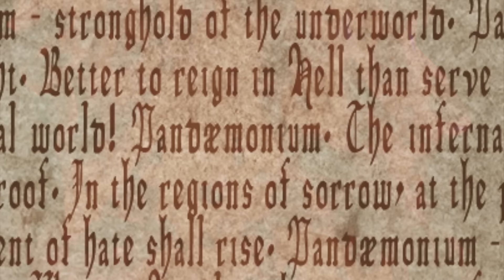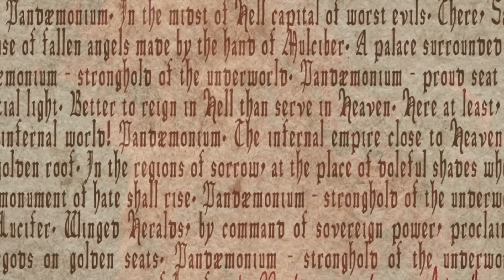ATROCITY - Pandæmonium (Full Song) | Napalm Records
Ltd First Ed. 6-Page-Digipak CD inkl. Treasure Hunt! The latest ATROCITY opus "OKKULT" is the start of an album trilogy! ATROCITY shows a musical diversity and delivers a powerful, homogeneous and atmospheric album. On the one hand the band utilizes lots of bombast and big choirs, while on the other hand ATROCITY offers pure, heavy, and authentic Metal songs that will get under the listeners skin. All elements of the sound are in perfect harmony. The fulminant production has a sweeping quality and gives the songs the necessary power, atmosphere and brutality. Thus, it is possible to dive right into the lyrical concept with occult magic, mysterious places, to conspiracy theories and unsolved mysteries. The finishing touches for the gloomy atmosphere of "OKKULT" were provided by the Canadian sound designer Katie Halliday (known for work on i.e. "Saw V", "Saw VI", "Saw 3D"). The orchestral parts were recorded in Minsk with the "LINGUA MORTIS ORCHESTRA" with Victor Smolski (RAGE) as the conductor. There will be no conventional bonus track on the "OKKULT" albums! Therefore, the fans will be having an active role in the global treasure hunt for "OKKULT". On every release, one song - the "hidden track" so to speak - will be hidden in an "occult place". On "OKKULT" album this will happen in Europe. All the original recording tracks and mixes will be destroyed. They will be unique, in the true sense of the word - the very first global Metal treasure hunt ever! The first hints for the "Metal goes Geocaching" are hidden in the booklet of the LTD Digipak and in the iTunes version. With a numerical code, the ATROCITY fan will get to know the code word for entering the treasure hunt on the ATROCITY website. The code word is the title of the hidden track and at the same moment the first hint for the hiding place. Let's start the occult treasure hunt!